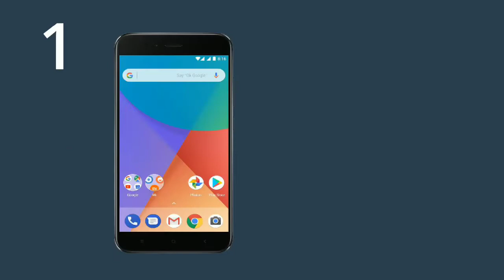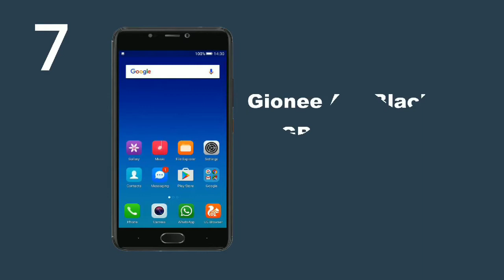Top 10 Mobiles Under 15000 in India 2018.